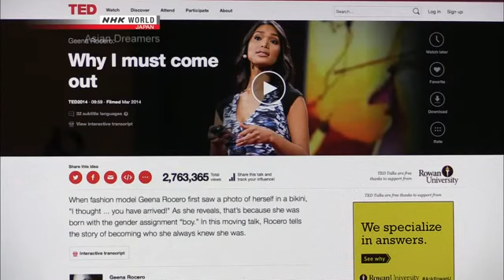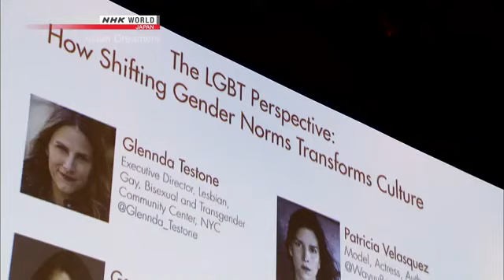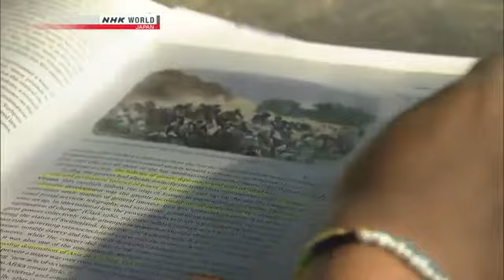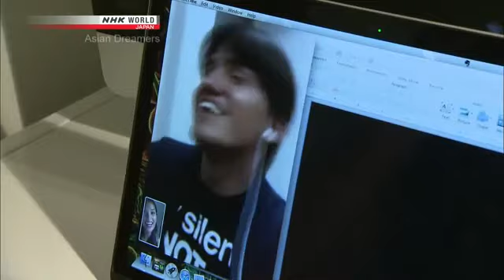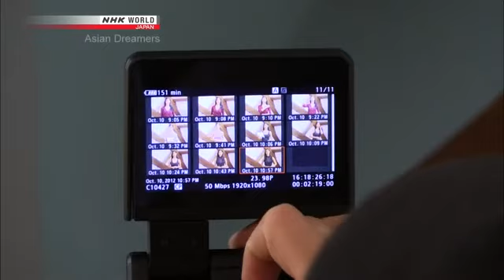Free to be Myself - Geena Rocero - Asian Dreamers